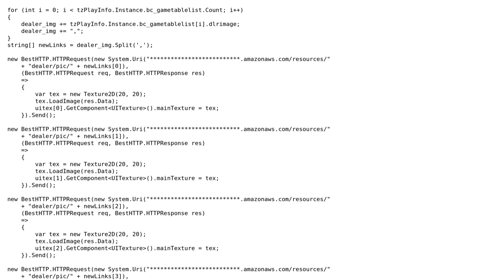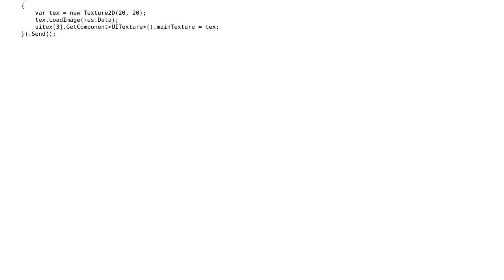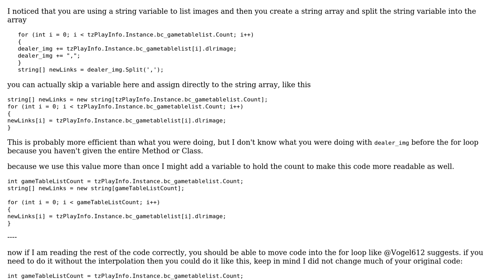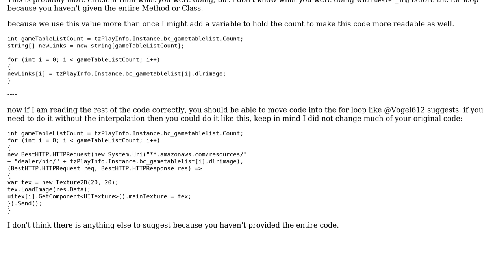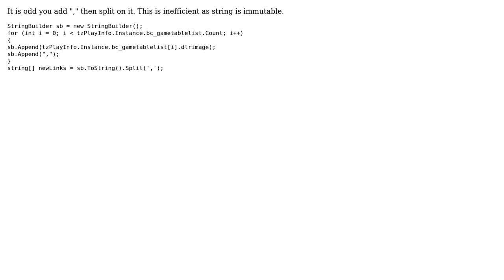Code Review: BestHTTP asset download (3 Solutions!!)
Code Review: BestHTTP asset download

With thanks & praise to God, and with thanks to the many people who have made this project possible! | Content (except music & images) licensed under CC BY-SA | Music | Images & others | With thanks to user Vogel612 user TheGinxx009 user paparazzo user Malachi and the Stack Exchange Network Trademarks are property of their respective owners. You are responsible for your own actions.